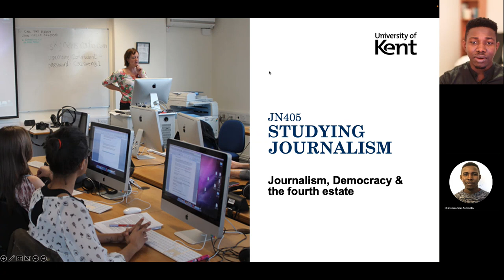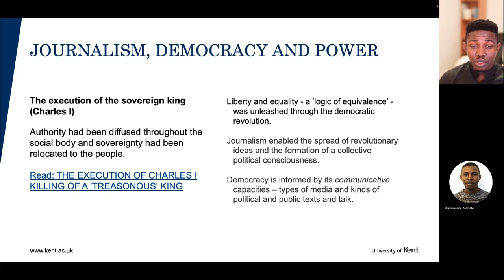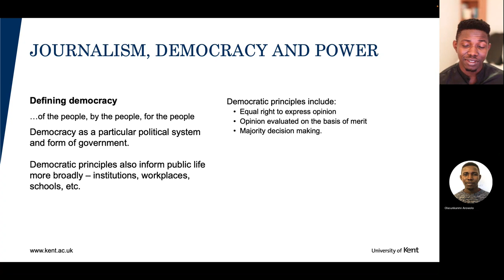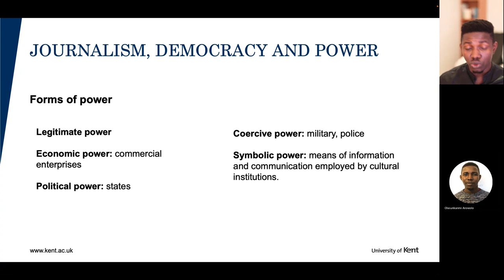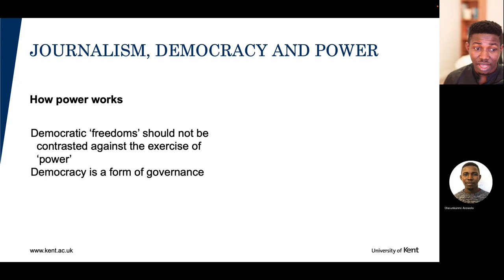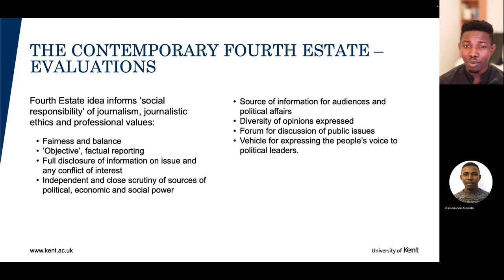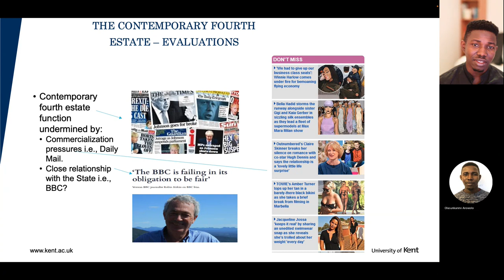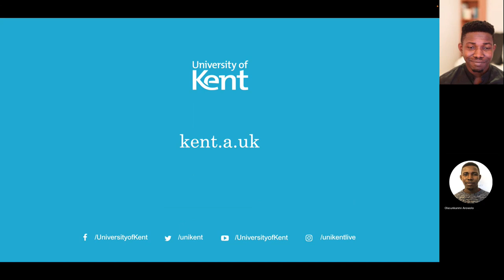Journalism, Democracy and Fourth Estate | JOUR4050 Lecture Recording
ℍ𝕖𝕣𝕖'𝕤 𝕒 𝕙𝕦𝕓 𝕥𝕙𝕒𝕥 𝕥𝕒𝕜𝕖𝕤 𝕪𝕠𝕦 𝕥𝕙𝕣𝕠𝕦𝕘𝕙
•The simplicity of academics 📚
•The awesomeness of relationships🫂and
•The blissfulness of family👨‍👩‍👦‍👦
•The authenticity of Christianity🙏